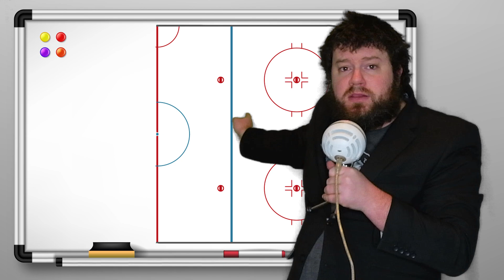Avalanche Review Game 47: The One Where Pavel Francouz Plays Like A Backup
Colorado Avalanche VS Anaheim Ducks Game Review

The Avs find another way to collapse despite a two-goal lead, multiple soft goals from Francouz, and some major defensive weaknesses betrayed a quality game from Mikko Rantanen and Sam Girard.